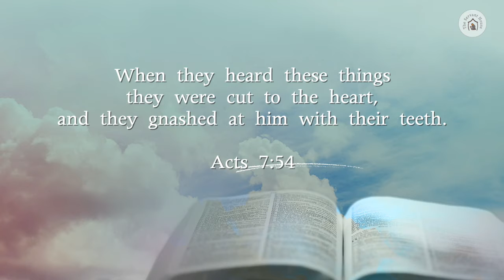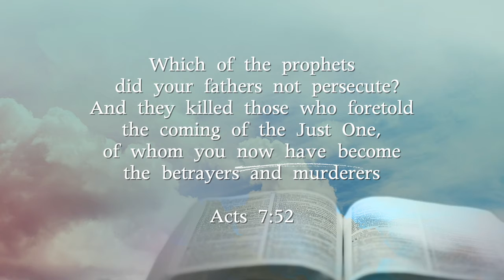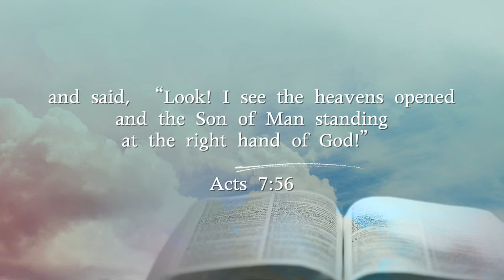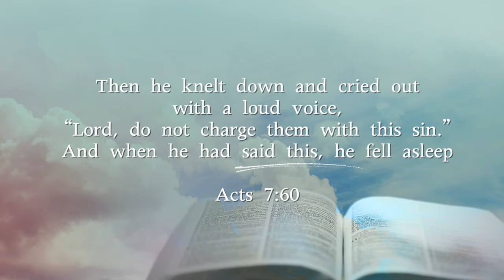A Glimpse Of Glory | Daily Devotional - Friday, April 24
Acts 7:54-60